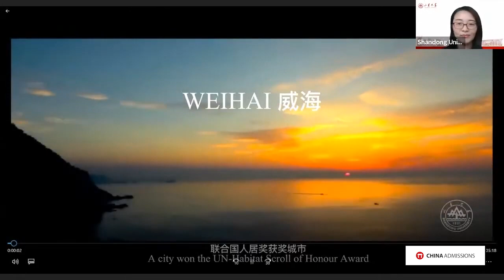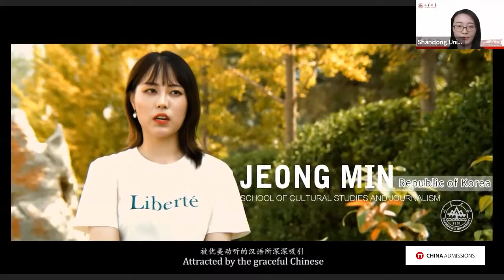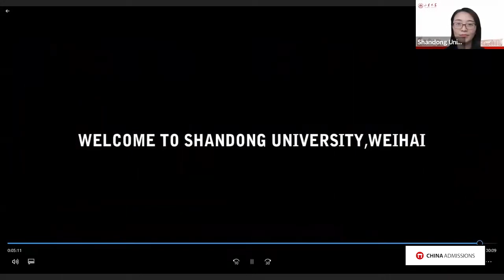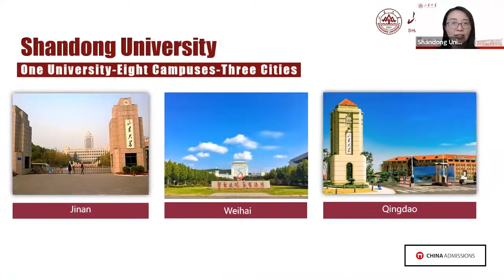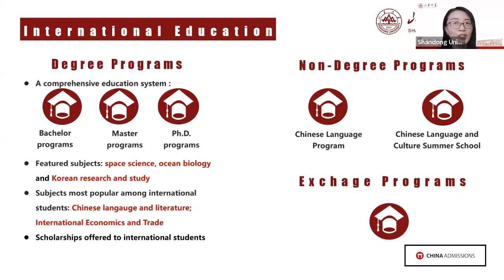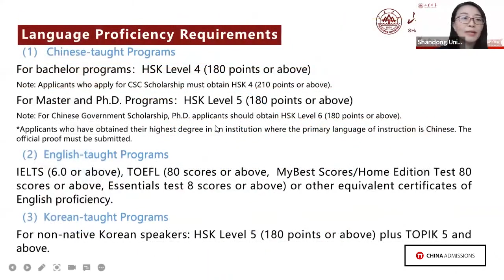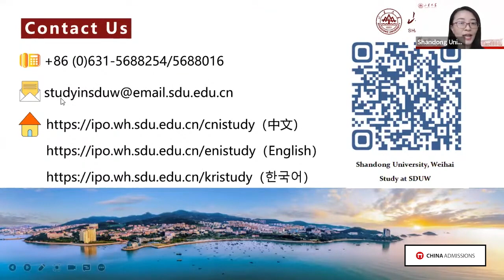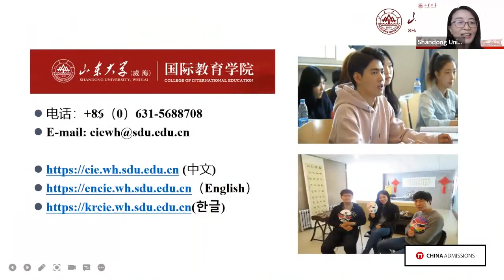Study at Shandong University 2022